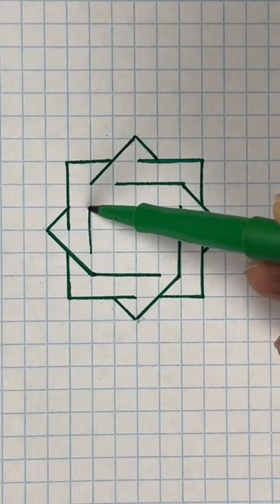Two cubes optical, illusion, drawing in green